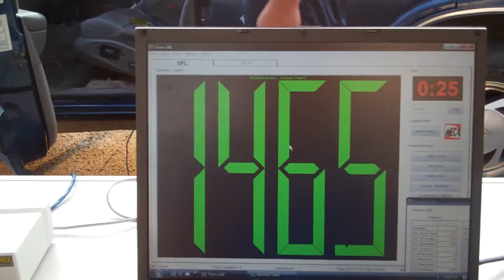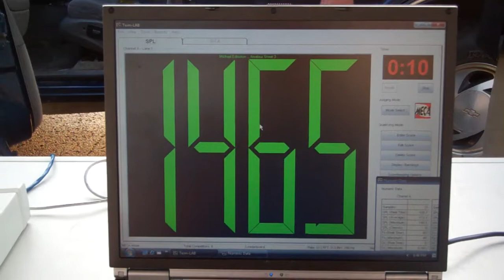Michael Edmiston - Street 3 - Fayetteville TN - 5/05/2012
Michael runs a full Soundstream system consisting of 2 12's powered by a Tarantula 2600d.